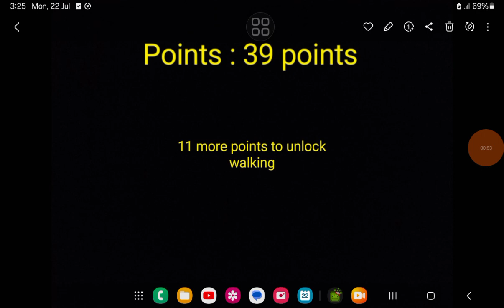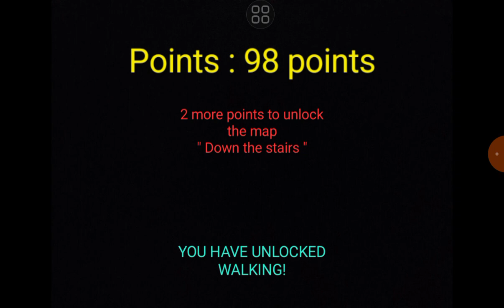Killing Fruits Simulator | MPG pov but YOU are the VICTIM | 1 : The beginner😁